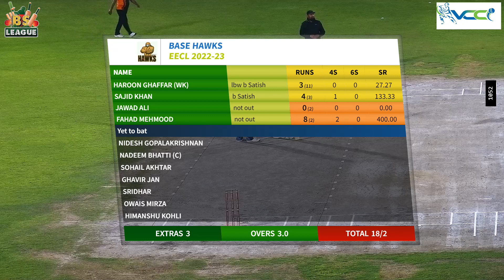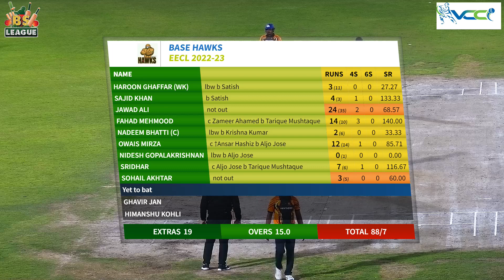Panthers DXB vs BASE HAWKS 19 February 2023